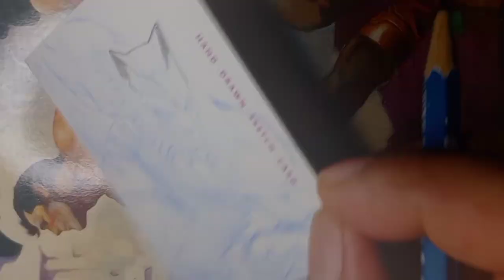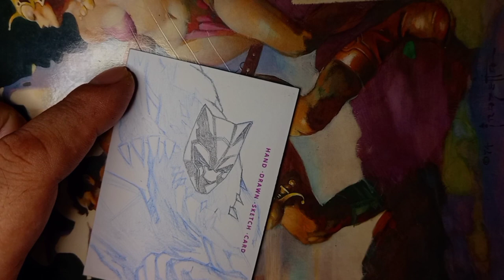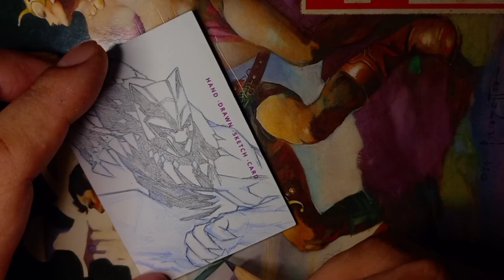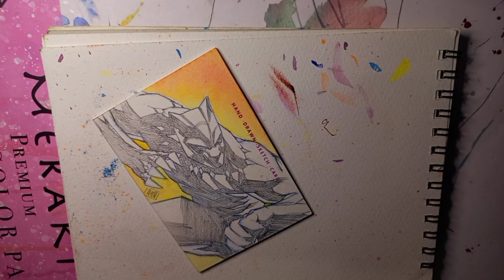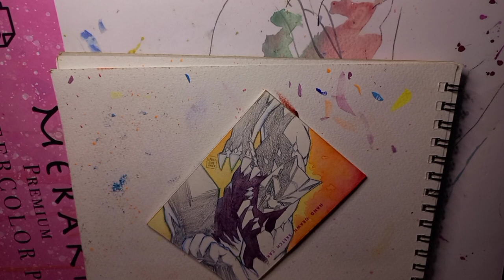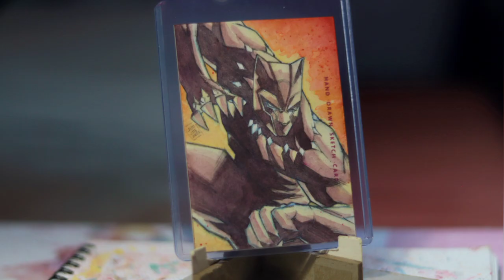DRAW WITH ME - BLACK PANTHER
Hello out there. If you pulled this BLACK PANTHER sketchcard from the FINDINGUNICORN FINDINGCARD INFINITYSAGA ORIGINS card set, here's the drawing and watercolor painting process. Please drop a comment if you did pulled this one, it would make my day. Thank you for your time everybody. Stay safe.

BACK TO THE FUTURE JELLYFISH by noMbe

JACK'S GARAGE by midnight north